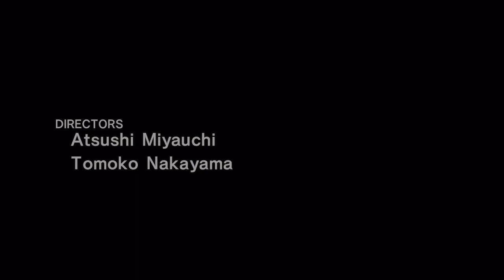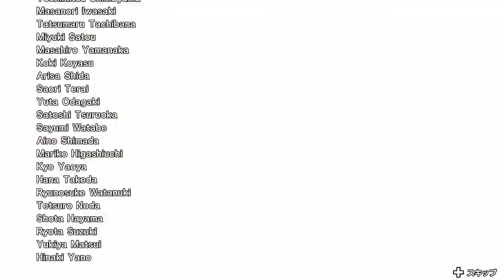絆が紡ぐ未来／またな、相棒【バディミッション BOND】#85（終）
本編は最終回です！
内容を見れば分かるけれど、もう少しだけ続けます！

※気に入った動画には、コメントや高評価を頂けると嬉しいです！

『バディミッションBOND』の実況プレイ